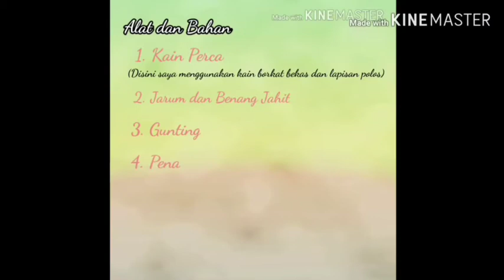DIY Tempat Pensil - Kain Perca || Sapna Wahyuni || UIN STS JAMBI